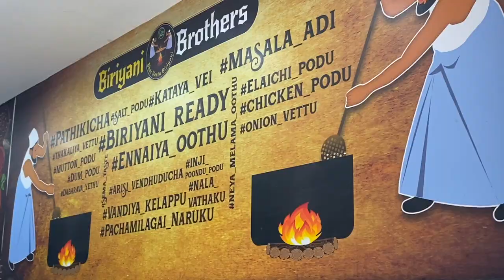🔥Chuma மாஸ் காட்டும் Biriyani | Biriyani Brothers | Sandan Reviews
I have done review of Biriyani Brothers Hotel in Pondicherry branch. Biriyani was superb and the quantity was much more when compared to the other hotels and also it was pocket friendly. Must recommended for boys getogether. Unfortunately, I couldnt taste Mutton Biriyani at that time. Must visit place in pondicherry to taste authentic spicy South Indian Biriyani. Must try - Biriyani and  Crab lollipop. Stay safe and Enjoy the life.

🤔What is Sandan Reviews?
Day to day product reviews, gadgets, food, travel and Challenges.